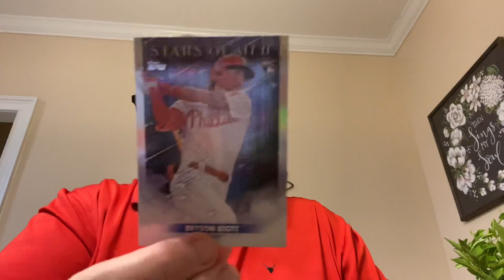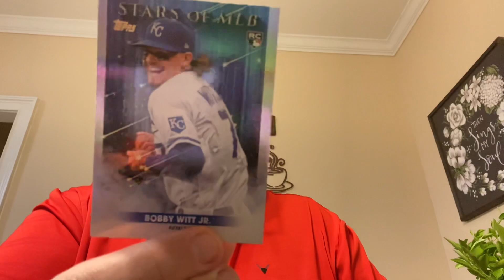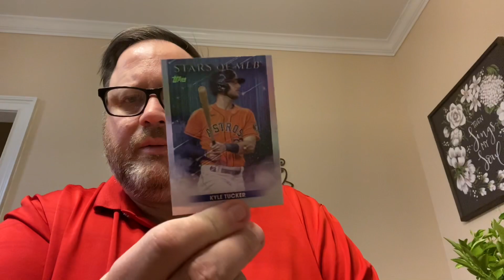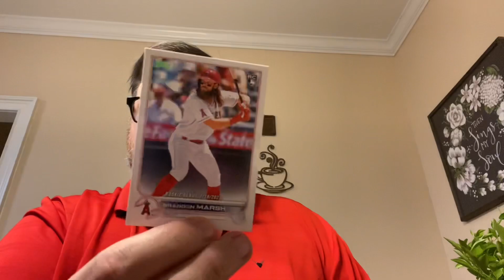Finally found Topps Update blasters. Recap